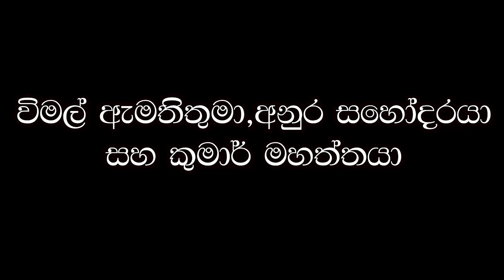විමල් ඇමතිතුමා, අනුර සහෝදරයා සහ කුමාර් මහත්තයා | Deep Eye